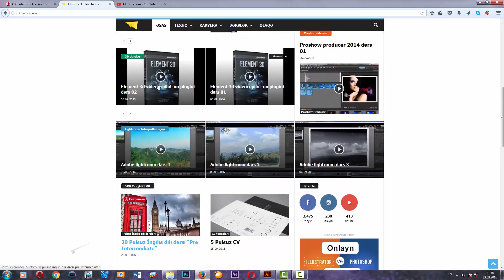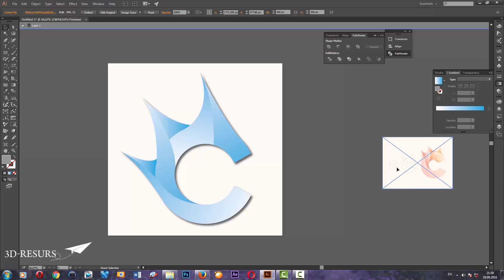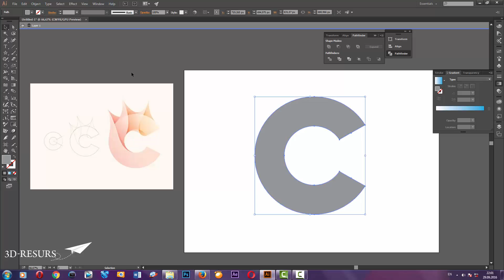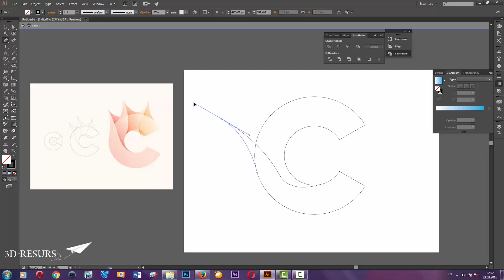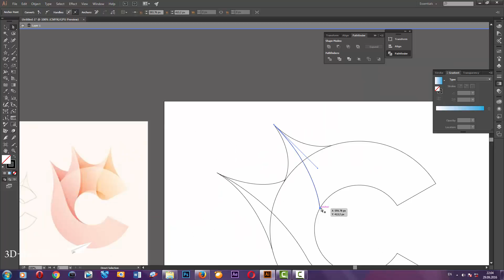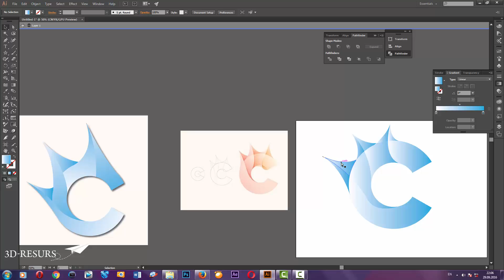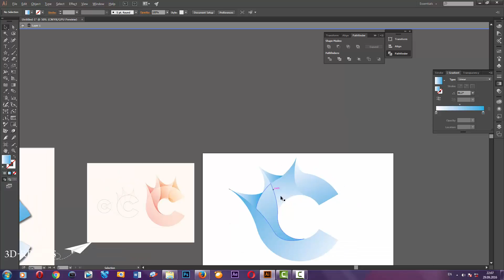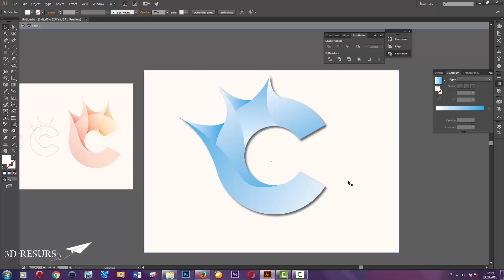Adobe Illustrator kursu Yoga Perdana logo design 2